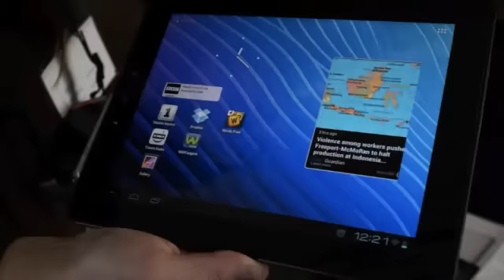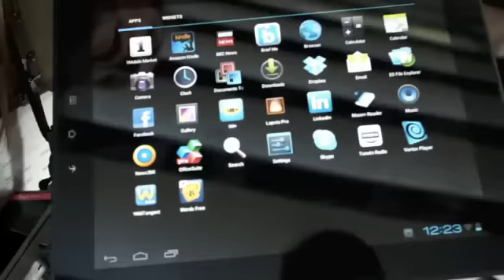ViewSonic ViewPad E100